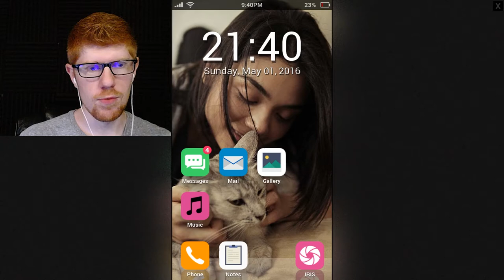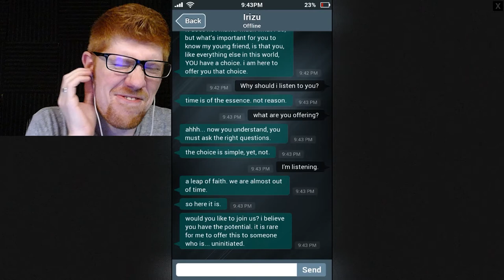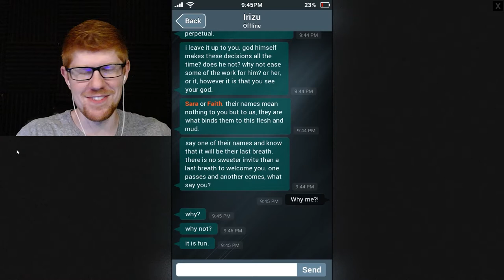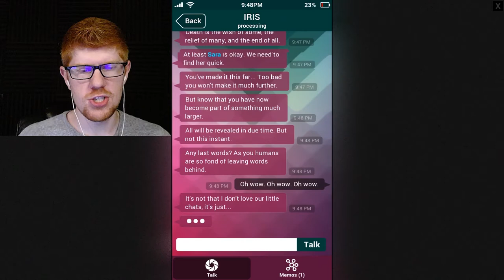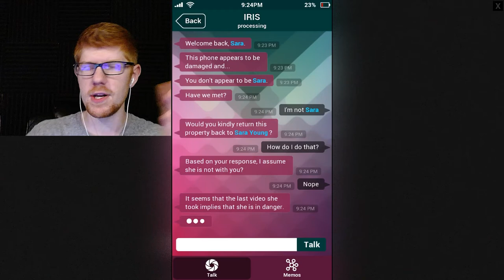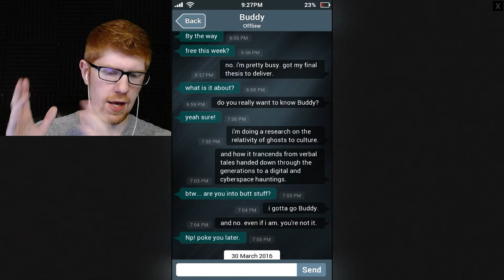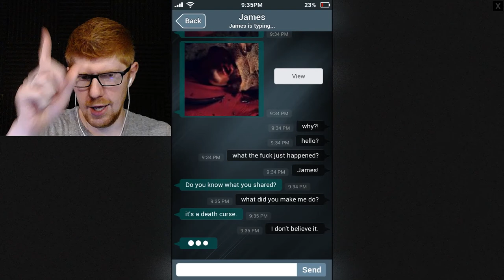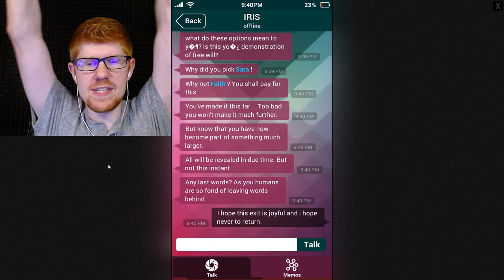The End - Sara Is Missing Let's Play Part 3 || MISTERRED PLAYS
Okay. After shaking off the terror that was that last episode, we wander into the mysteries that are, the end of this game. We actually get all the endings and solidly complete it, which is rare for us, but there you go.

Sara is Missing a creepypasta-style horror game in which you, the player, find a cell phone that belonged to a woman, Sara, who seems to have vanished. It is your job to look through the contents of her phone, and find out what happened, and where Sara is. But be careful. There may be something lurking out there that doesn't have an explanation. If you come across any chain emails with a mysterious video attachment... DO NOT OPEN IT!!!